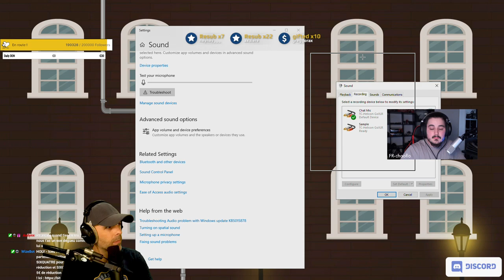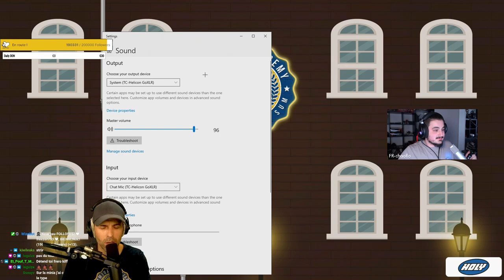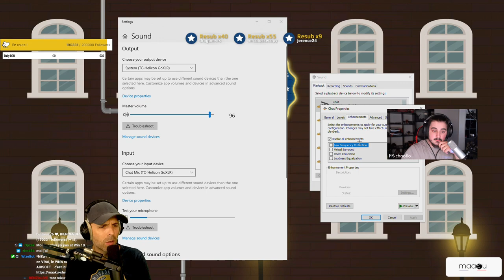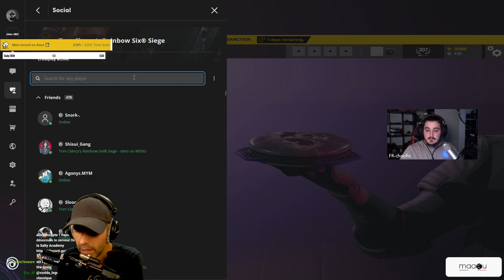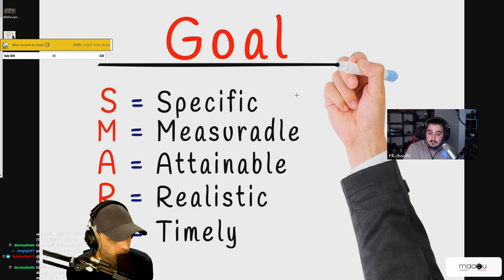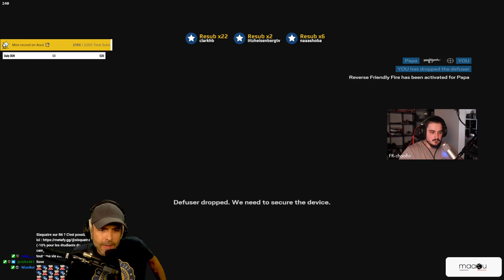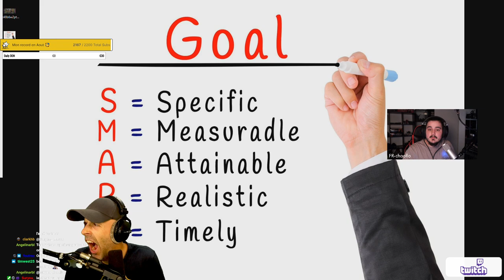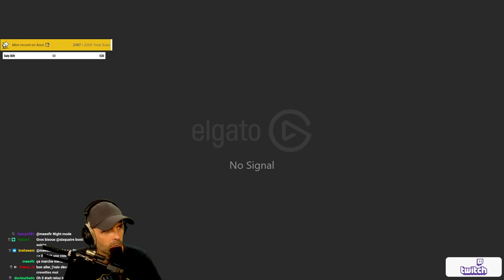Il est SILVER et veut devenir CHAMPION ! (c'est possible ?)